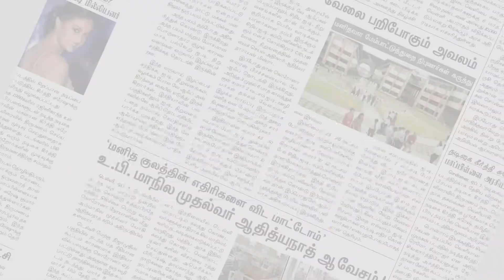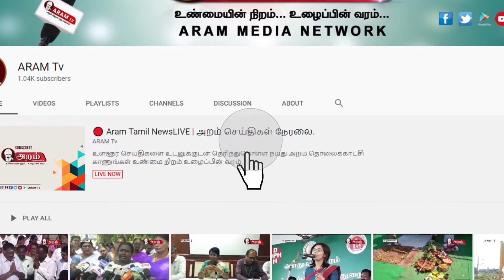தமிழகத்தில் முழு ஊரடங்கை அமல்படுத்த கோரி மக்கள் மறுமலர்ச்சி கழகம் சார்பாக முகநூல் நேரலை போராட்டம்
அகில இந்திய மக்கள் மறுமலர்ச்சி கழகம் சார்பாக தமிழகத்தில் தொடர்ந்து கொரோனா அதிகரித்து வரும் நிலையில் மீண்டும் முழு ஊரடங்கை அமல்படுத்த வேண்டும் என திருச்சி துவக்குடி தலைமை கழக அலுவலகத்தில் முகநூல் நேரலை போராட்டம் நடைபெற்றது.